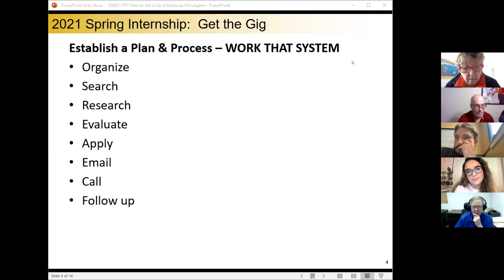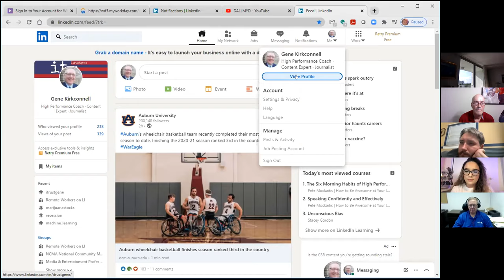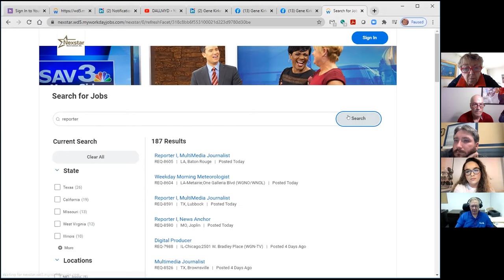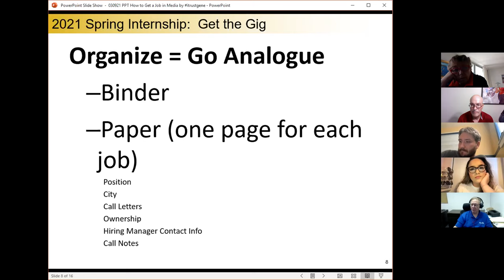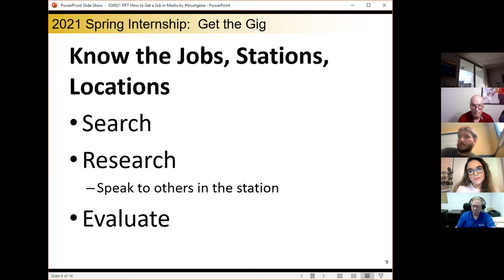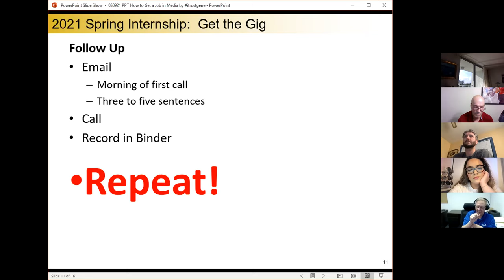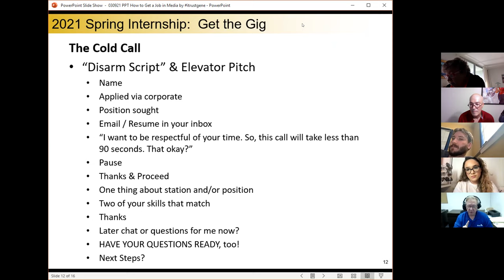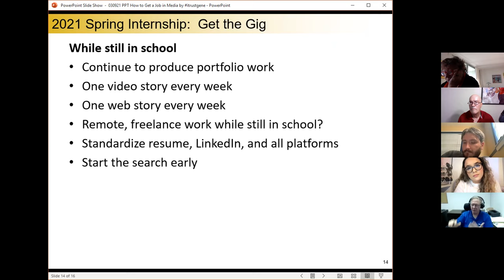Gene Kirkconnell 03-23-21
Gene Kirkconnell was a guest speaker during Advanced Multimedia Production (capstone) during the Spring semester, 2020.